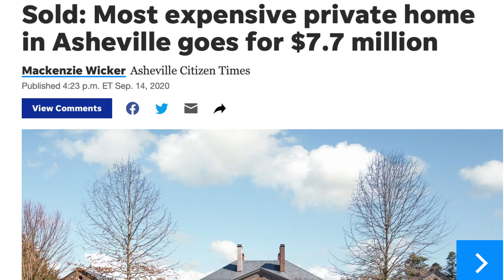Living in South Asheville. Top neighborhoods in South Asheville.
Are you wondering what it’s like to live in South Asheville and what the top neighborhoods are out there?

To find homes in either of the South Asheville (and not only) neighborhoods, go

I have so many people contacting me who are moving to Asheville and  I absolutely LOVE it! If you are moving to Asheville or anywhere in Western North Carolina, I’d love to make the transition easier for you.

I am from Russia, Western Siberia to be exact (no, it’s not that bad ). My husband and I have lived
in Asheville since 2004 and absolutely love it here! In 2015 we became parents to a baby boy, Dmitry (named after my grandfather). And in January 2020 Dmitry became a big brother to Katya. We share our home with 2 dogs: Puma and Romeo, who are a pitbull and a jack russell  (no, it’s not that bad 😆 ).